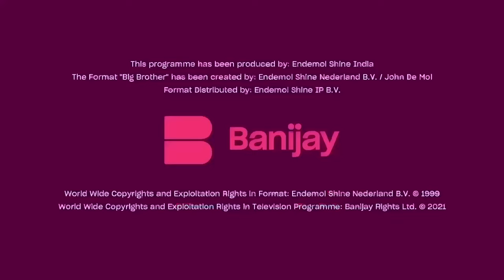Bigg Boss Kannada S05 | ಬಿಗ್ ಬಾಸ್ - ಸೀಸನ್ 5 | Karthik Pampers Niveditha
Day 85: Niveditha Gowda playfully taunts Karthik Jayram and runs away, but he soon catches up with her.